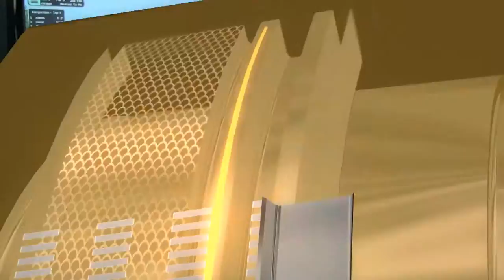STEMZone 2013 Senior's US Open Day 3 Group 14